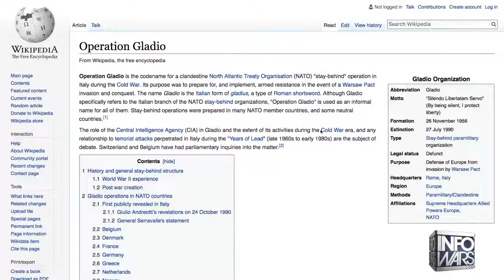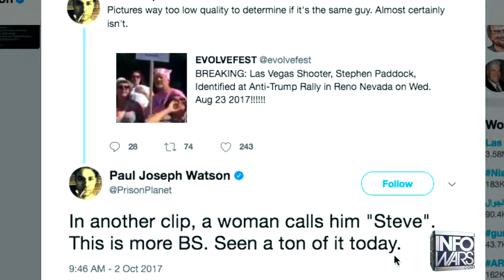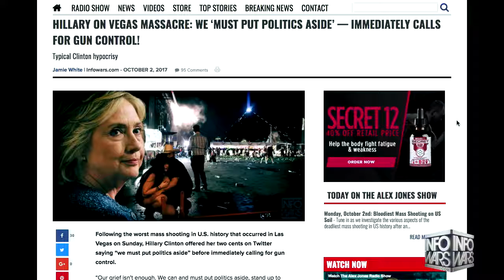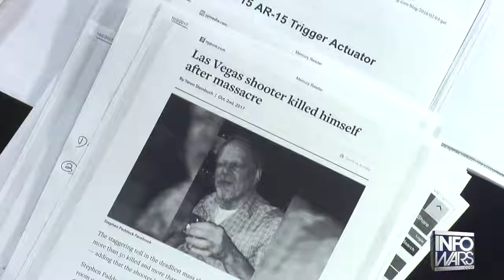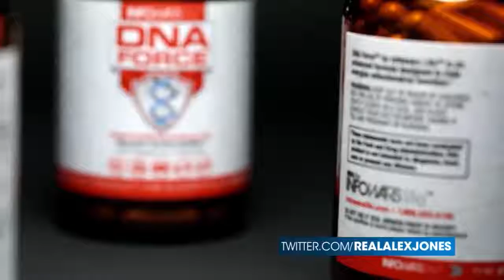BREAKING ANTIFA Literature Found In Shooter's Vegas Hotel Room Says Hostage Rescue Team